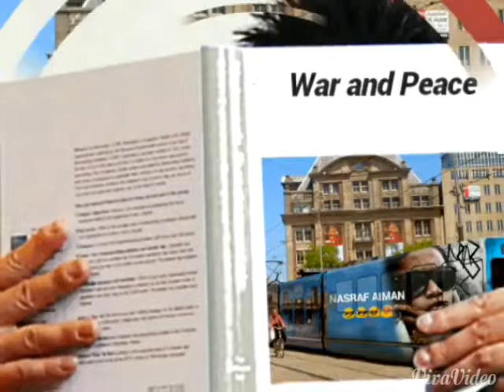Kenangan wan nasraf darjah 6